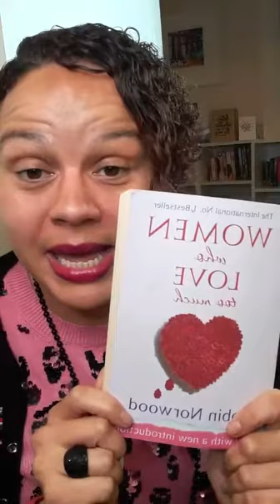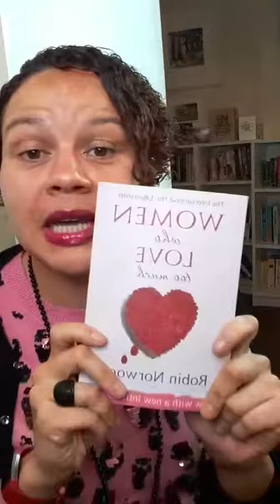Why you fall for the wrong guy // Instagram live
In this live chat, I am talking about why you may always be falling for the wrong guy, and how you can recognise that and stop the cycle

This is a live chat where I talk to my audience and answer questions as I go along. Let me know your thoughts. Sign up to my newsletter to find out when I go live next - everyone welcome.

If this video talks to you, talk to me.
I am available for online and face to face therapy.

My books (including the Empaths Guide)